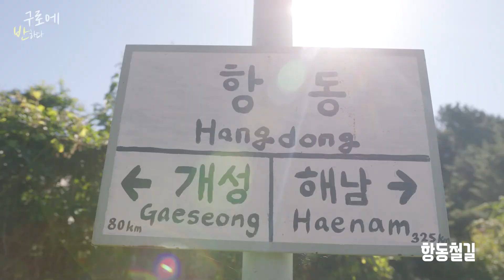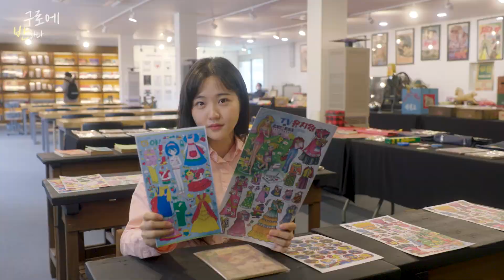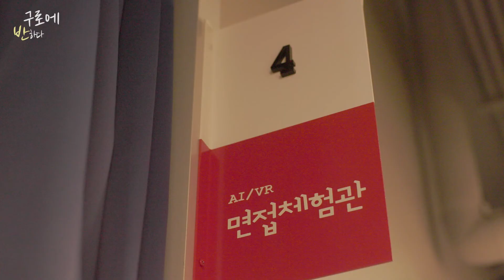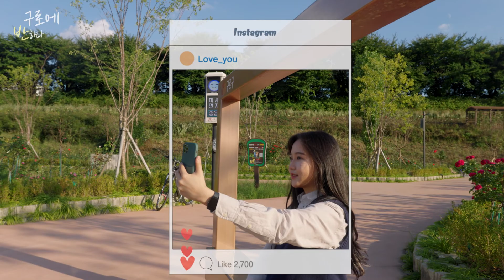[영상매거진] 구로에 반하다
첨단과 자연의 하모니, 구로
구로에는 다양한 명소가 있는데요,

도심 속 힐링장소 항동철길부터
사계절 각각의 매력을 느낄 수 있는 안양천까지

구석구석 살펴보는 구로 이야기, 지금 시작합니다!